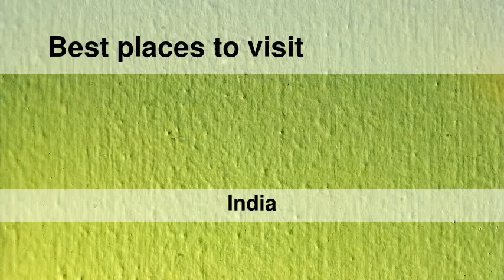Best places to visit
Best places to visit - Pūnāhāna (India) Best places to visit - Slideshows from all over the world - City trips, nature pictures, etc.